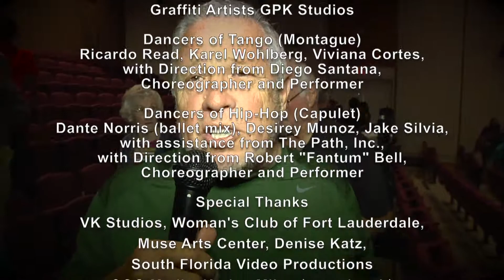R&J [Romeo & Juliet] Live/South Florida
R&J is an adaptation of Shakespeare's Romeo and Juliet, set in Miami at the close of the 20th Century. The production infuses traditional story's strains between families with the tensions between two battling dance troupes - one of tango (Montague) and one of hip hop (Capulet). The young actors travel through time through the help of a Narrator, who in spoken word also leads the audience on a journey of individual, family and neighborhood reconciliation. Featuring live graffiti art, an original score for violin, and DJ sound tracks to each scene, the danced drama places the star-crossed lovers on a surprise path back to their hometown where art is their refuge and a message to their community from the stage. A youth-led production and all local cast of musicians, singer/songwriters, poets, actors, DJ's, fine artists and dancers.